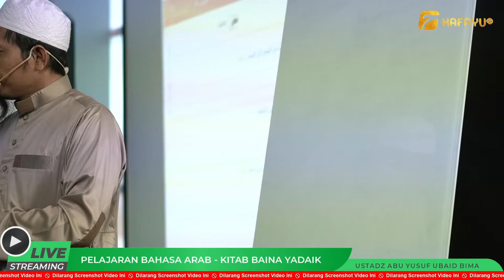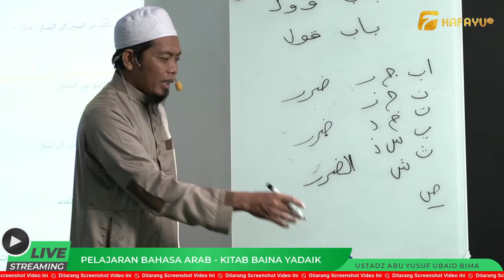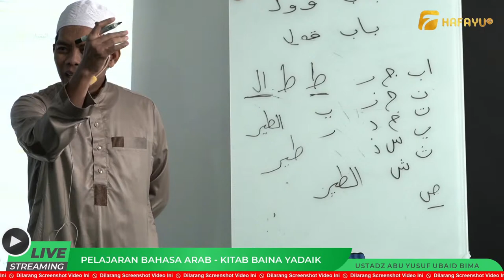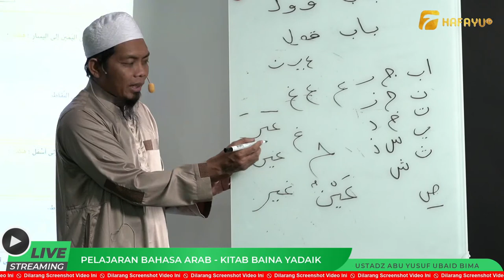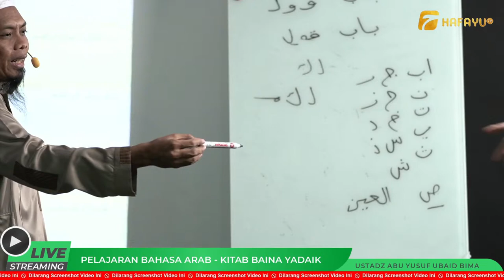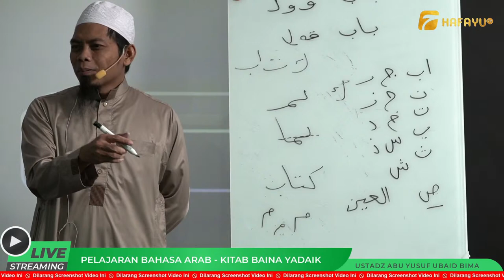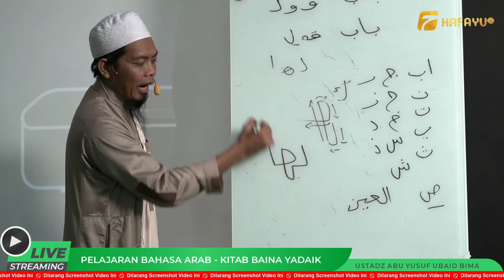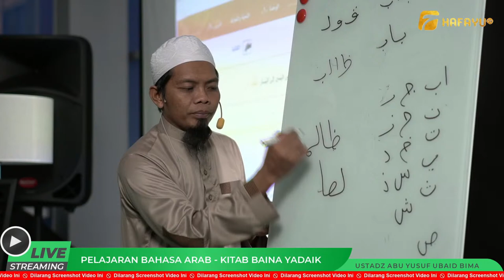Pertemuan 4 | Mengenal Huruf Hijaiyyah | Al-Arobiyah Baina Yadaik Jilid 1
[STUDIO LIVE]
Program kajian rutin membahas kitab Al Arobiyyah Baina Yadaik: Jilid 1 yang diselenggarakan setiap hari Senin pukul 17.30 WITA di Musalla Hafayu Makassar (Gedung Arayu Aesthetic Center)